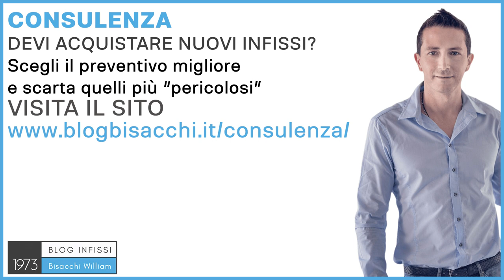infissi in legno alluminio cosa sono ? e perchè sceglierli ?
Che cosa sono gli infissi in legno e alluminio, e perché dovresti sceglierli?

0:00 infissi legnoalluminio con triplo vetro
0:44 vantaggi infissi legnoalluminio
1:21 finiture differenti interna e esterno
2:01 consulenza infissi

Ciao sono William Bisacchi di Infissi Bisacchi dal 1973, e da così tanto tempo ci occupiamo di infissi per abitazioni private con il sistema Bisacchi. Oggi, per rispondere a questa domanda, ho preso un pezzo di un infisso, tra l'altro anche molto bello, in legno e alluminio, perché le cose vanno viste per essere capite. Questo è un legno lamellare di larice nella parte interna, e l'alluminio dalla parte esterna, da qui deriva il nome, appunto, infissi in legno e alluminio. In questo caso abbiamo anche un triplo vetro, quindi abbiamo una prestazione termica molto, molto importante. Un infisso che è bello internamente, per gli amanti del legno, caldo al tatto, molto, molto isolante, ed esternamente è un infisso molto resistente, molto durevole, come un infisso in alluminio. Questo è un infisso che ha solamente dei pro, e non ha dei contro, l'unico contro chiaramente è il costo, perché un infisso di questo tipo, che è composto da due materiali, ha il costo di un infisso in legno più di mezzo infisso in alluminio, c'è proprio una questione tecnica, costa di più non per la marca, per qualcosa di palpabile, ma per qualcosa di reale, è un infisso che ci vuole più tempo, più materiale, ed è di più dispendioso da produrre, ma dà anche tanti benefici. Un'altra particolarità dell'infisso in legno e alluminio da tenere ben presente, è che avrò sempre due finiture diverse, esterno da interno, non c'è bisogno che siano così tanto differenti, però ad esempio, anche se scegliamo un infisso laccato bianco, la laccatura, nella parte interna del legno, anche con lo stesso ral, sarà diversa dalla laccatura se era dell'alluminio, perché anche a parità di colore, di verniciatura, se vernicio dell'alluminio, se vernicio del ferro, se vernicio del legno, se vernicio del vetro o se vedi su un muro, avrò sempre delle tonalità leggermente diverse, l'occhio le vede leggermente diverse perché la superficie dove appoggia la vernice è diversa. Per parlare di tutte queste cose è importante fare una consulenza prima di scegliere l'infisso, perché altrimenti, quando vai a farti il preventivo, ogni rivenditore ti dice la sua e ognuno tira l'acqua al proprio mulino. Invece, se tu richiedi una consulenza con sistema Bisacchi potrai essere sicuro della scelta, perché ti potrò consigliare qual è l'infisso più giusto, qual è il preventivo dove ti han fatto bene. Fatto bene non significa fare prezzo migliore, significa che c'è scritto che capisco che l'infisso è costruito bene, che è posato bene, e che ci sono delle garanzie. Per richiedere la mia consulenza vai su e richiedi la tua consulenza. Ciao e al prossimo video.